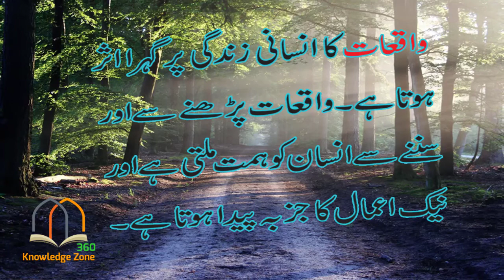Apni Hasiat Ke Mutabiq Mango | Hikayat e Rumi RA | Hikayat Molana Rumi | Knowledge Zone 360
This video is regarding a short story / hikayat of Molana Rumi RA. Watch it, you must like it...and not forgot to share it.
Events have a profound effect on human life. Reading and listening to events gives a person courage and creates a spirit of good deeds.

Subscribe to our channel for more good Islamic, motivational, instructive, religious and historical events and stories - write your opinion about our video in the comments column of videos so that we can make more good videos - JAZAKALLAH

اسلام علیکم
آپ کو ہمارے اس چینل پر خوش آمدید

واقعات کا انسانی زندگی پر گہرا  ا ثر ہوتا ہے۔واقعات پڑھنے اور سننے سے انسان کو ہمت ملتی ہے اور نیک اعمال کا جذبہ پیدا ہوتا ہے۔

مزید اچھی اچھی اسلامک، موٹیویشنل، سبق  آموز، دینی اور تاریخی واقعات اور کہانیوں کے لیے ہمارے چینل کو  سبسکرائب کریں-ہماری ویڈیو کے متعلق اپنی رائے  ویڈیو کے نیچے کمنٹ میں لکھیں تا کہ ہم مزید اچھی سے اچھی ویڈیو بنا سکیں- جراک اللہ

جزاک اللہ